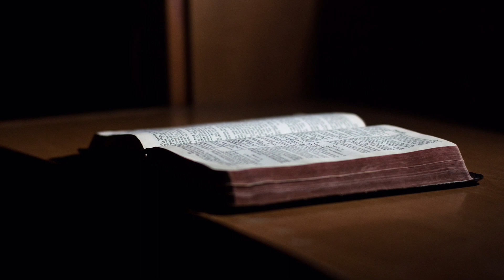3 Knjiga Mojsijeva ili Levitska glava 14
Četrnaesta glava Levitske knjige nastavlja sa zakonima o gubi, očišćenju gube, i čišćenju kuće koja je zagađena gubom.